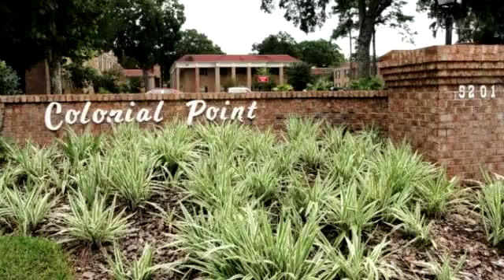5201 Atlantic Blvd Jacksonville, FL 32207